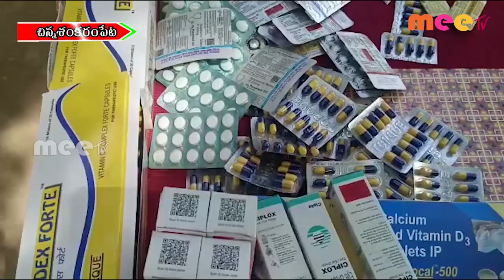10-07-2023 ll MEETV NEWS